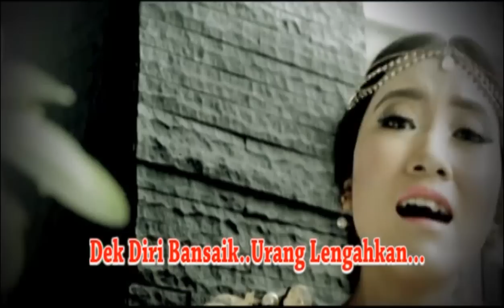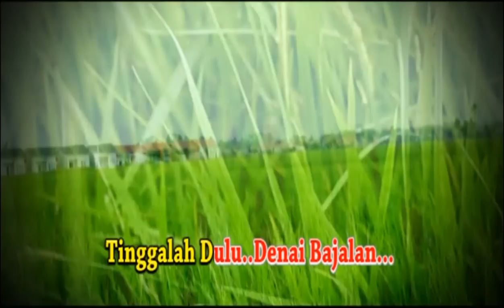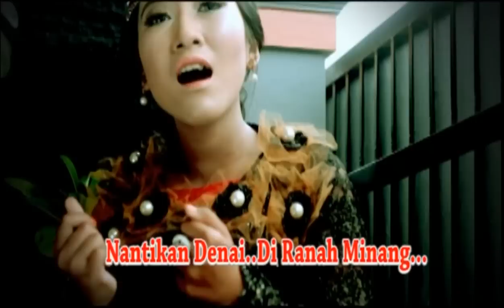Lagu Minang Terbaru 2016 Terpopuler Gratis Mp4 | Rana Safira - Marantau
Pop Minang Kreatif Vol.2
Rana Safira